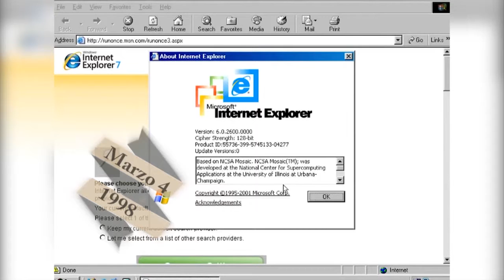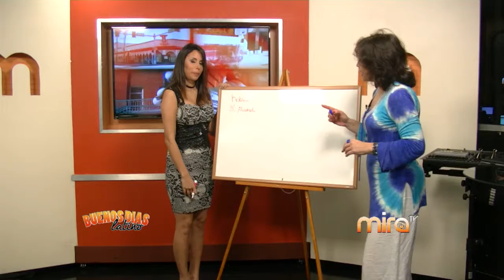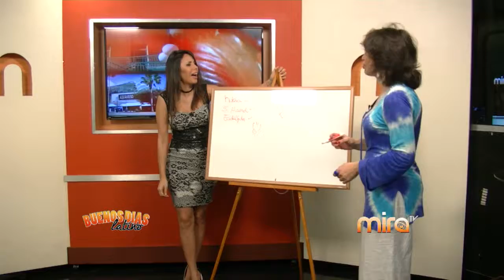MIRA TV - BDL - EFEMERIDES, COMENTANDO LA NOTICIAS, Y CELEBRAMOS DIA NACIONAL DE LA GRAMATICA